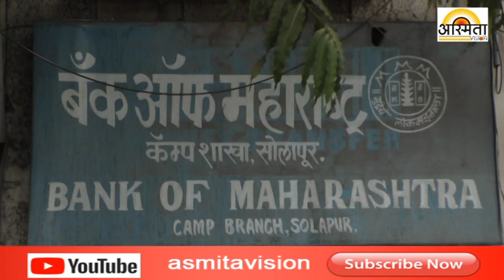बँक ऑफ महाराष्ट्र सातरस्ता ब्रांचला लागली आग ..... /Asmita vision news Solapur/28-04-2018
news channel solapur mahharashtra बँक ऑफ महाराष्ट्र सातरस्ता ब्रांचला लागली आग /Asmita vision news Solapur/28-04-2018